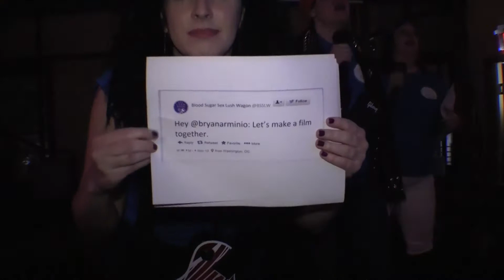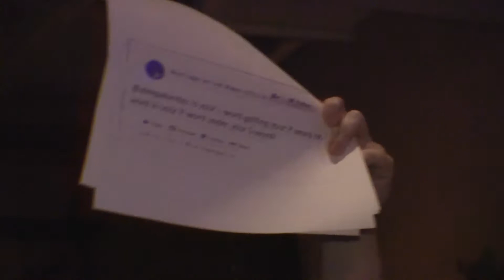District Karaoke - Fall 2013 Wednesdays @ Policy Week 8: Blood Sugar Sex Lush Wagon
"Talk Dirty to Me" as performed by Poison